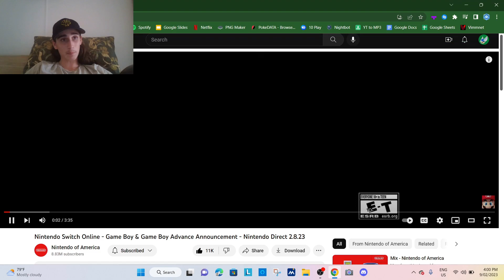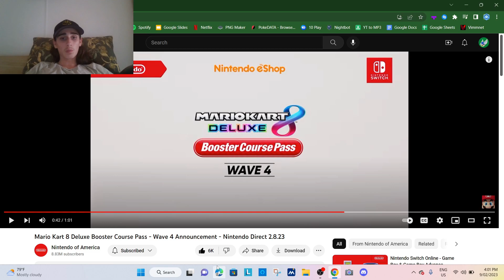Reacting to Wave 4 Yoshi's Island Track Announcement! | Mario Kart 8 Deluxe